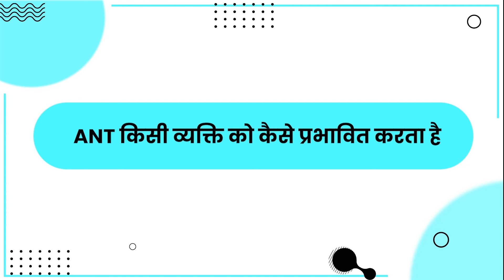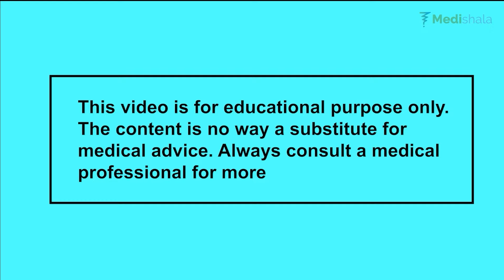टूटा दिल और बेरोज़गारी का दुःख से कैसे उभरें | How to recover from heartbreak | Dr Vidushi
In this insightful video, Dr. Vidushi, a seasoned psychiatrist, delves into the intricate journey of recovering from heartbreak while navigating the challenges of unemployment, specifically targeting young men. Drawing upon Cognitive Behavioral Therapy (CBT) techniques, Dr. Vidushi offers practical strategies and empathetic guidance to empower individuals in their healing process and professional endeavors.

Heartbreak and unemployment often intersect to create a profound sense of loss, uncertainty, and self-doubt. Through the lens of CBT, Dr. Vidushi sheds light on how thoughts, emotions, and behaviors interplay in shaping one's experiences during these challenging times. With empathy and expertise, she unravels the cognitive distortions and negative thought patterns that can perpetuate feelings of despair and hinder progress.

This video serves as a beacon of hope for those navigating the dual challenges of heartbreak and unemployment. Dr. Vidushi provides actionable insights on reframing negative thoughts, building resilience, and fostering self-compassion. By incorporating CBT principles into daily life, individuals are empowered to cultivate a healthier mindset, enhance coping mechanisms, and pave the way for personal growth and professional success.

Whether you're grappling with the aftermath of heartbreak, facing the daunting prospect of unemployment, or simply seeking guidance on managing life's adversities, this video offers invaluable wisdom and support. Join Dr. Vidushi on a transformative journey towards healing, resilience, and empowerment.

Unlock the potential for growth and renewal as Dr. Vidushi guides you through the process of reclaiming your inner strength, redefining your narrative, and embracing the possibilities that lie ahead.

Note: This description highlights the focus on CBT therapy and the expertise of Dr. Vidushi in addressing the challenges of heartbreak and unemployment among young men. It emphasizes the practical strategies and transformative insights offered in the video, aiming to resonate with viewers who may be seeking guidance and support in their own journey of healing and self-discovery.